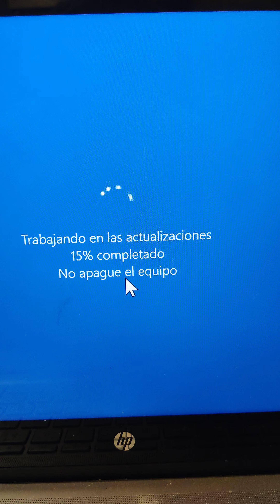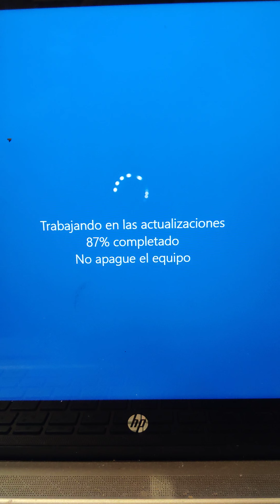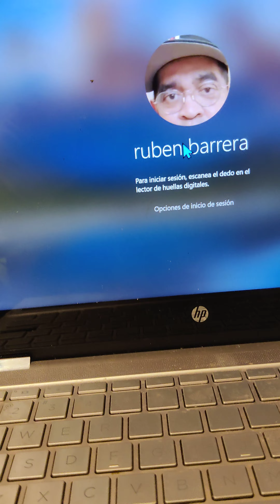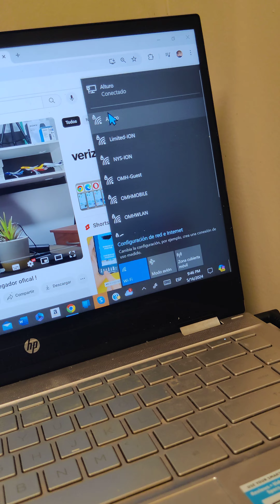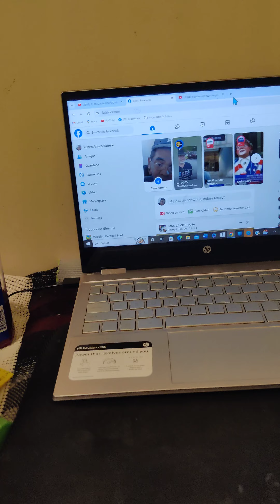HUBO ERRORES EN RECIBIR ACTUALIZACIONES PERO SE SOLUCIONO